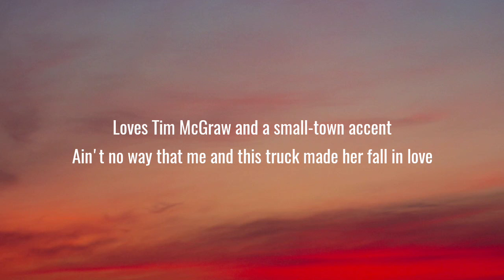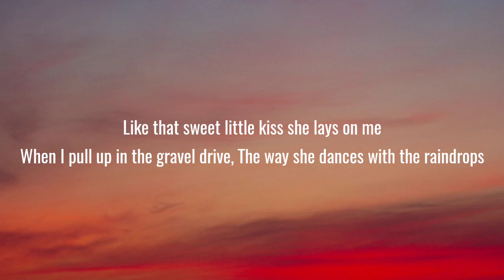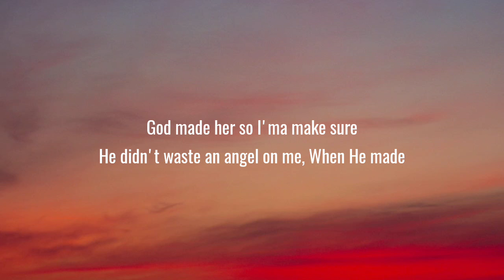Tyler Hubbard - 5 Foot 9 (Lyrics)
[Chorus]
God makes
5 foot 9, brown eyes in a sundress

[Chorus]
God makes
5 foot 9, brown eyes in a sundress

[Bridge]
God made her so I'ma make sure
He didn't waste an angel on me

[Chorus]
5 foot 9, brown eyes in a sundress
5 foot 9, brown eyes in a sundress